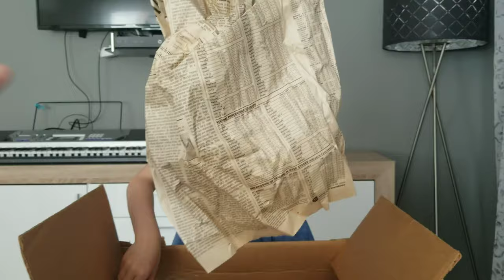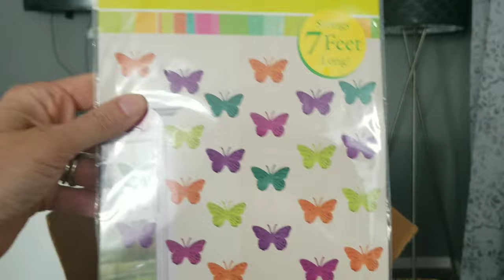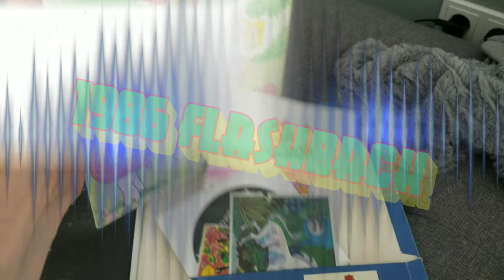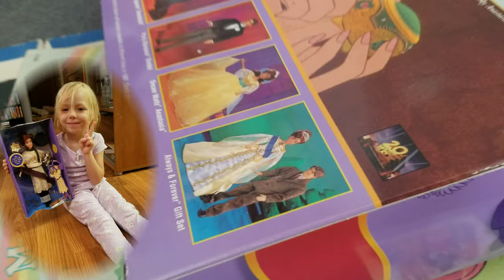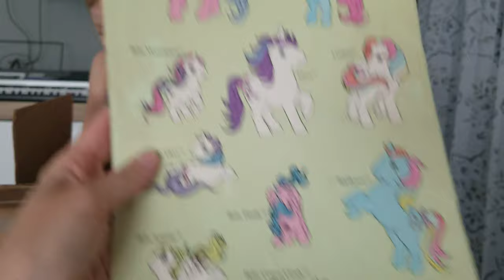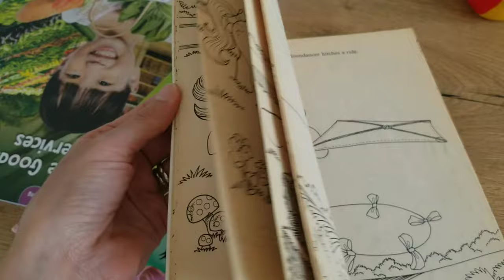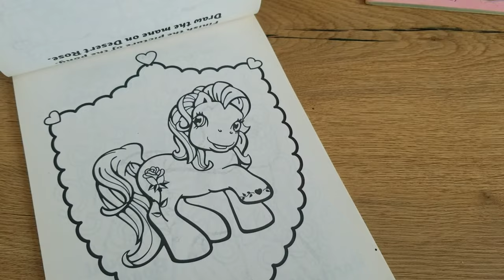Birthday Box of Vintage Toys! [Cabbage Patch Kids, Rainbow Brite, Barbie, Popples]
This year for my birthday I asked for kindness to the environment and no new toys!  My grandma and aunt put together a box full of treasures from the past.  Most of these treasures are from grandma's house and belonged to my mom and aunt when they were kids!  You've gotta love toys getting a second life, it is just like out of the movie "Toy Story"

Not to spoil the surprises in the box (you have to watch it to see Cora's reaction), but here is a list of fun old toys in this box!
0:00 We've got a box!
1:08 Milk Pitcher with seagulls from Goodwill
1:21 Popples Baby pink with sleepy cap
2:02 Plastic and wire recycled flower
2:40 Ceramic Cabbage Patch Kids figure with present
3:02 1986 Cabbage Patch Kids doll with yellow yarn hair and original outfit
3:57 Rainbow Brite birthday invitations
4:40 Cabbage Patch Kid's Wilton Cake Pan
5:02 G3 My Little Pony Coloring and Activity Book
5:20 Popples and the Puppy vintage book
5:38 Vintage Carebears folder with a G1 Baby My Little Pony Coloring Book
5:45 1997 Anistasia and Empress Marie Dolls by Galoob
6:56 G1 My Little Pony Baby Ponies coloring book
7:40 Vintage Barbie friend Midge
8:00 Renwal Dollhouse Furniture and Tomy Smaller Homes desk
8:08 Vintage Fashion Queen Barbie
8:20 Rainbow Brite and Twink floating boat soap holder
8:52 Vintage Strawberry Shortcake bed sheets

Keep smiling and have a great day!